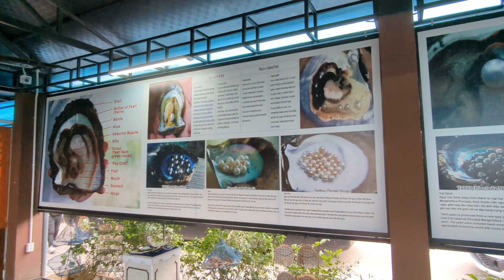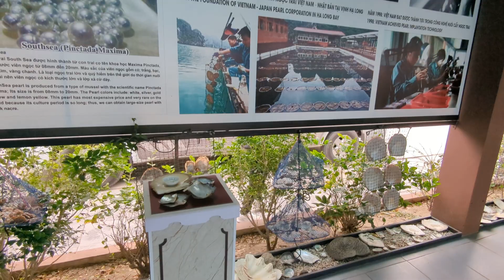20240122河內往下龍灣的休息站：養殖珍珠和取出過程